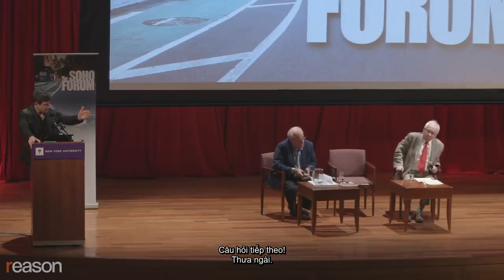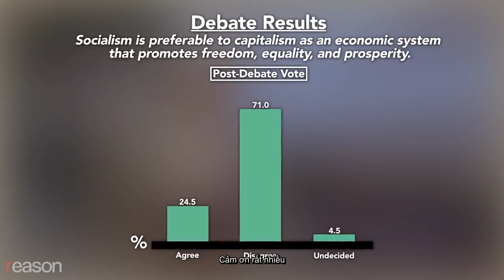Tranh luận: Chủ nghĩa tư bản v. Chủ nghĩa xã hội - Tranh luận trên Soho Forum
"Chủ nghĩa xã hội ưu việt hơn chủ nghĩa tư bản trong vai trò là một hệ thống kinh tế thúc đẩy tự do, bình đẳng và thịnh vượng."

Tuyên bố đó là chủ đề của cuộc tranh luận ngày 5 tháng 11 năm 2019 do Diễn đàn Soho tổ chức. Người ủng hộ tuyên bố này là Richard D. Wolff, nhà kinh tế học tại Đại học New School và là tác giả của cuốn "Tìm hiểu chủ nghĩa Mác" (Understanding Marxism). Đứng về phía đối lập là cựu biên tập viên kinh tế của tờ Barron's, Gene Epstein, người cũng là đồng sáng lập và giám đốc của Diễn đàn Soho. Nick Gillespie của Reason là người điều hành.

Cuộc tranh luận diễn ra theo quy tắc Oxford. Trong cuộc tranh luận này, khán giả bỏ phiếu về tuyên bố vào đầu và cuối sự kiện; bên nào giành được nhiều phiếu bầu nhất là bên chiến thắng. Cuộc bỏ phiếu trước cuộc tranh luận cho thấy 25% khán giả đồng ý rằng chủ nghĩa xã hội thích hợp hơn chủ nghĩa tư bản, 49,5% chọn chủ nghĩa tư bản là hệ thống tốt hơn và 25,5% chưa quyết định. Bất chấp sự cố kỹ thuật tại chính sự kiện, Diễn đàn Soho đã có thể khôi phục tổng số phiếu bầu cuối cùng, cho thấy sự ủng hộ dành cho chủ nghĩa xã hội giảm nửa phần trăm và sự ủng hộ dành cho chủ nghĩa tư bản tăng lên mức 71 phần trăm.